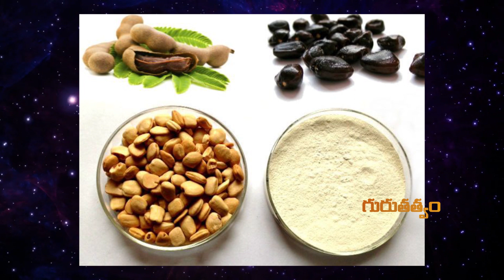ఆర్థిక సమస్యలు తగ్గేందుకు ఈరోజు ఏ దైవనామాన్ని జపించాలి ?